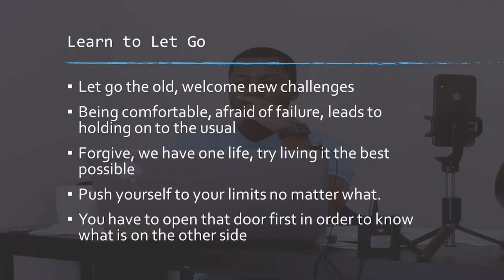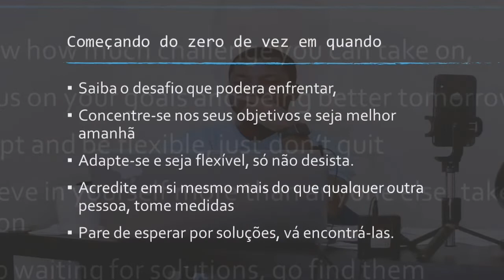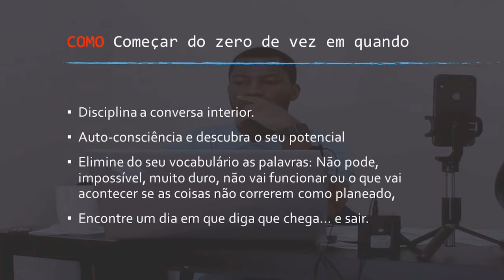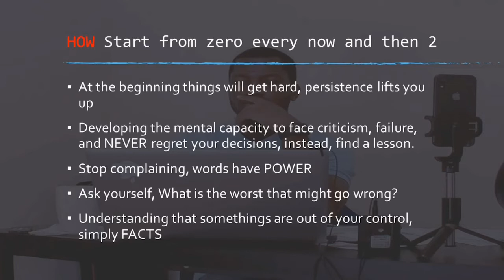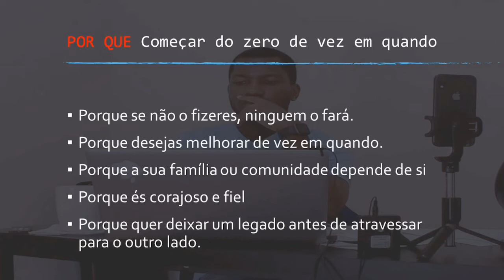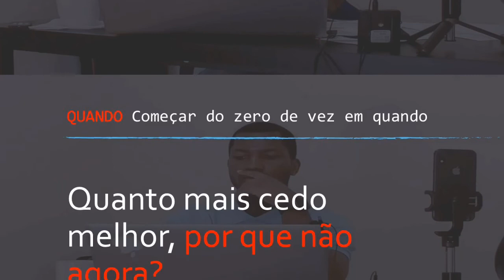Start from zero every now and then/ Começando do zero de vez em quando